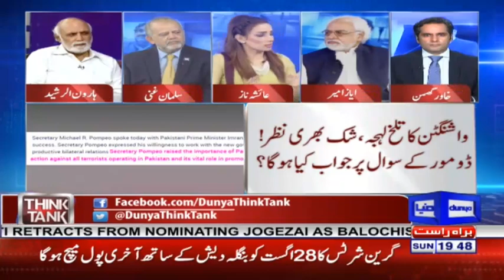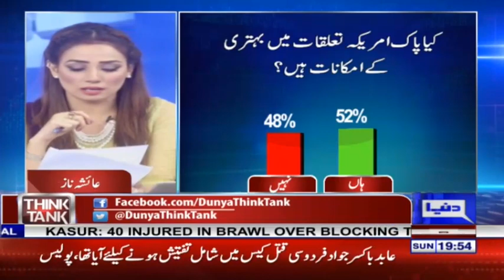Think Tank With Syeda Ayesha Naaz | 26 August 2018 | Dunya News